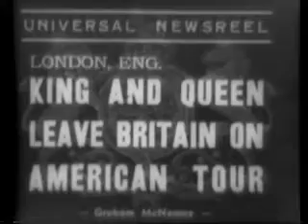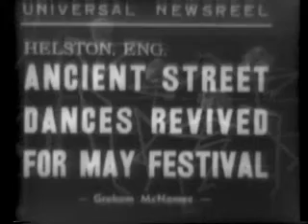King George VI and Queen Elizabeth Leave Britain On American Tour, May 1939